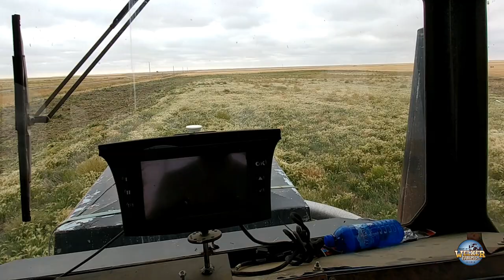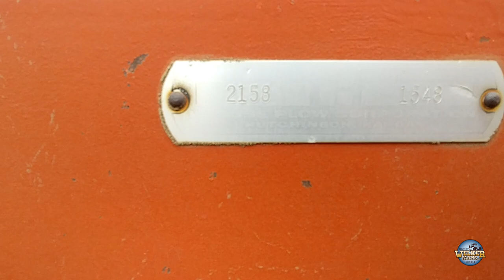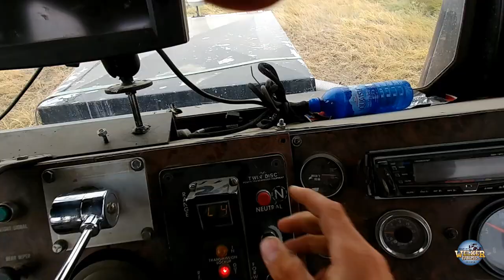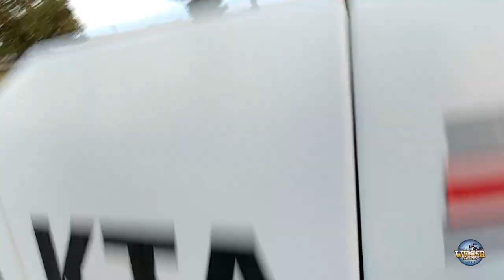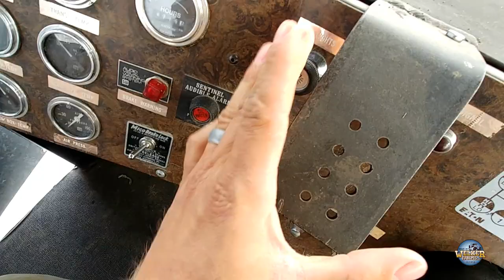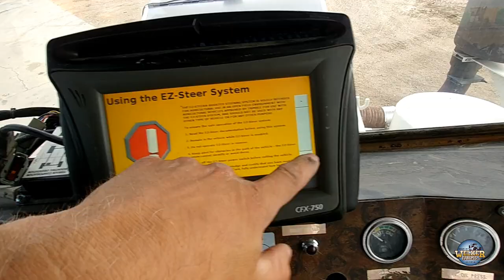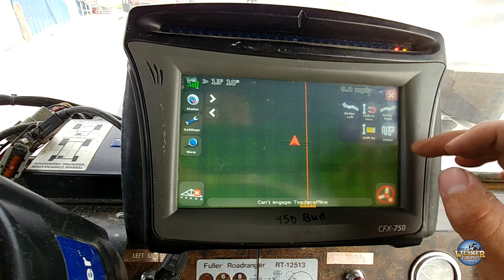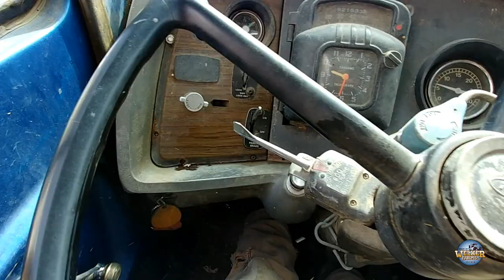It's Almost Bud Time - Welker Farms Inc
Lots to do, lots getting done, almost time to drive that BIG BUD!

*Edited With PowerDirector 17 Ultra*